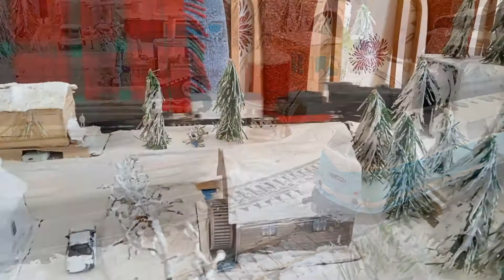Pociąg towarowy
Korzystając z okazji, chciałbym podziękować wszystkim odwiedzającym mój kanał za dwie liczby. Dzięki Wam moje skromne wysiłki aby przedstawić kolejne ciekawe materiały, mają sens. DZIĘKI.